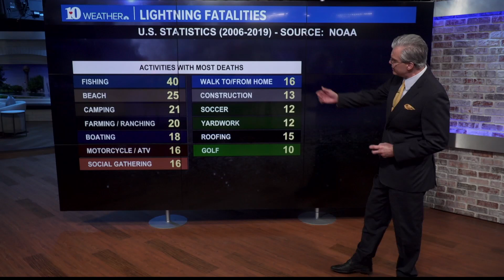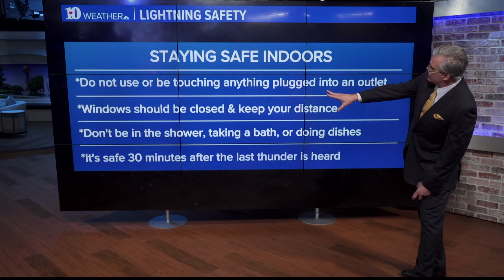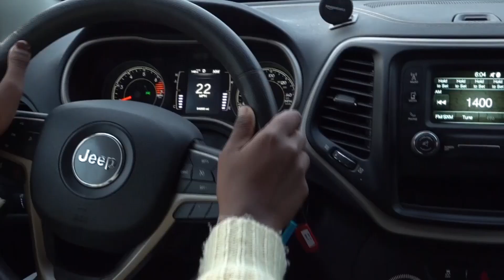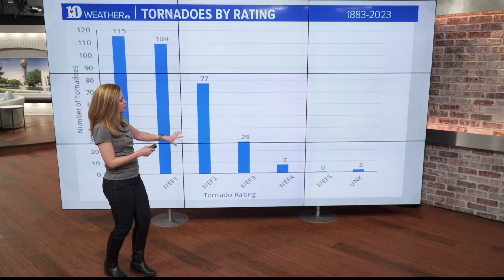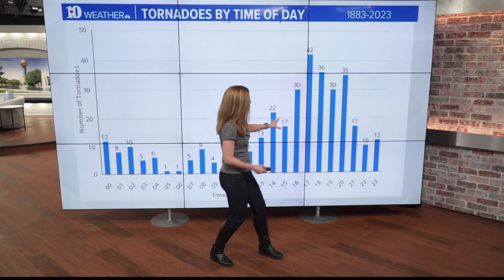WBIR's 2024 Severe Weather Awareness Week Special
From severe storms, tornadoes, flooding, and hail -- here's how to stay safe before March comes in like a lion.